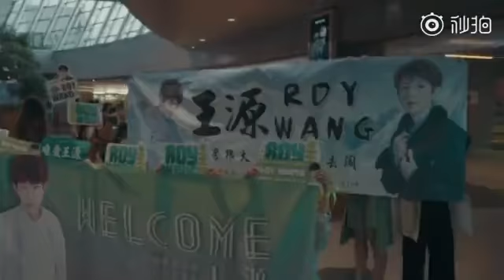【TFGlobal】TFBOYS王源《王源RoyWang工作室》戛纳圆满收官 ~